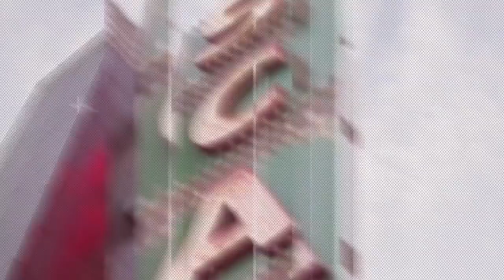Pivot 2018 | Session 1 | Kenny Grant